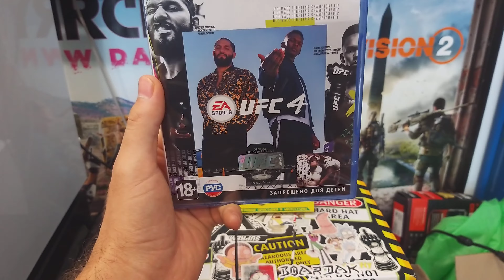🎮UFC 4 (New)[PS4, русские субтитры] 🔥Супер условия по ОБМЕНУ,СКУПКЕ,Trade-in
🎮UFC 4 (New)[PS4, русские субтитры]
🤝Цена 4900р

🔥Супер условия по ОБМЕНУ,СКУПКЕ,Trade-in